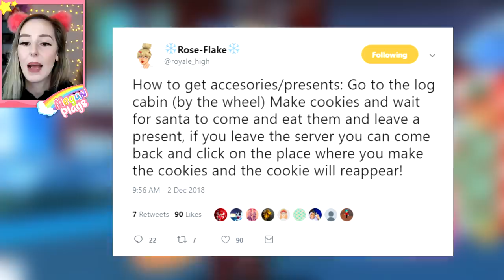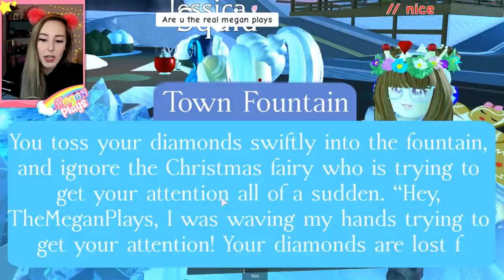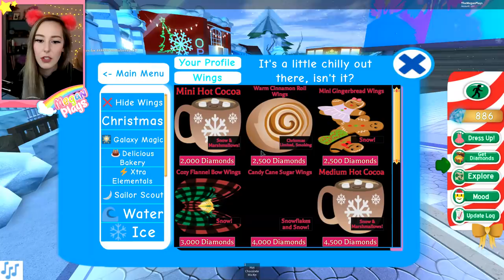HOW TO GET THE NEW ROYALE HIGH CHRISTMAS ACCESSORIES.. And All About The New Winter Update!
Today in Royale High we are exploring the WHOLE new winter updates as well as learning how to get presents from Santa!

❤Social Media!

3540 E Broad St STE 1200-130

❤COMPUTER SPECS:
Windows 10
i7-7700k CPU@ 4.20 GHz, 4200 Mhz, 4 Core(s)
NVIDIA GeForce GTX 1080 Ti
32gb RAM

Hey! My name is Megan and on this channel we play roblox! We love roleplaying roblox royale high as well as meepcity! I hope you like my videos!

About Royale High:
❤Destined to rule their homelands, they are brought to dorm with other young Royals at the Castle school and are bestowed upon their head a crown of protection, so that their family's enemies may not track them.
There they will learn their own strengths (and weaknesses), discover magical talents, create royal alliances with other kingdoms, make friends, and perhaps even enemies. When they learn important lessons through hard trials, a special gem is given to them to wear on their crown to show their strength through wisdom, perseverance, and kindness.
Graduating from Royale High is no easy feat, though the best of Royals have made it to their coronation ceremony with friends along their side.

What is ROBLOX? ROBLOX is the best place to Imagine with Friends™. With the largest user-generated online gaming platform, and over 15 million games created by users, ROBLOX is the #1 gaming site for kids and teens (comScore). Every day, virtual explorers come to ROBLOX to create adventures, play games, role play, and learn with their friends in a family friendly, immersive, 3D environment. ROBLOX is an online virtual playground and workshop, where kids of all ages can safely interact, create, have fun, and learn. It’s unique in that practically everything on ROBLOX is designed and constructed by members of the community. Each player starts by choosing an avatar and giving it an identity. They can then explore ROBLOX — interacting with others by chatting, playing games, or collaborating on creative projects.